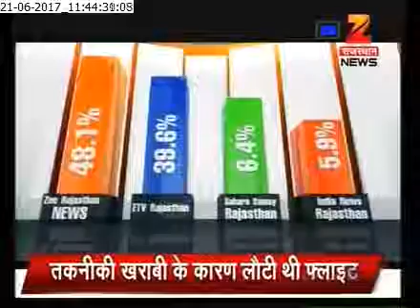ANITA HADA SANGWAN - ZEE KHAS MULAQAT ON UNIVERSAL YOG DAY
In conversation with Yog guru Ravi Kamra and and Kalpana Verma on Yoga- when, why and how?